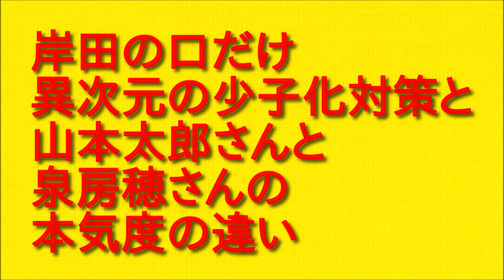岸田の口だけ異次元の少子化対策と山本太郎さんと泉房穂さんの本気度の違いについて。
今回は岸田の口だけ異次元の少子化対策と山本太郎さんと泉房穂さんの本気度の違いについてお伝えしていきますので最後まで聞いていただければと思います。